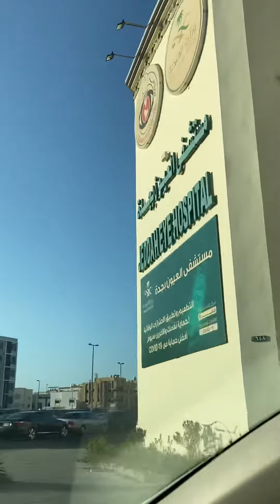قرص الشمس واضح بالتصوير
قرص الشمس واضح بالتصوير وانارايح  ال مستشفى العيون علشان اشوف التطعيم .. لكن كنت جاي مرررررة بدري